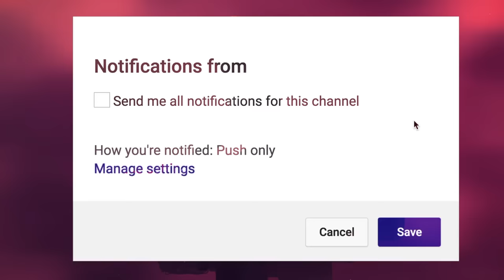7 MORE True Scary CAMPING Stories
7 MORE True Scary CAMPING Stories includes accounts from individuals who experience the beauty that is nature, and also its brutal terror...

PODCAST! ►

🕓 TIME STAMPS:
1► 00:00
2►06:26
3►12:03
4►17:34
5►25:21
6►32:19
7►38:35